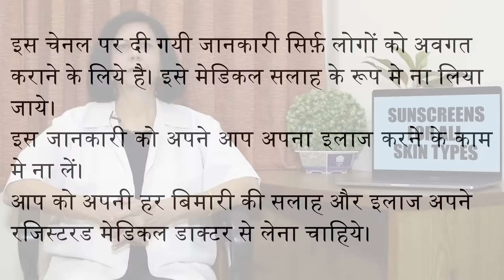सबसे अच्छे सनस्क्रीन || Best Sunscreens For All Skin Types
इस वीडियो में मैंने हर स्किन टाइप  के लिये - सब से अच्छे सनस्क्रीन के बारे में पूरी जानकारी दी है।

In this video I have given recommendations for the best sunscreens available in the market, for all skin types - Oily, Dry, Combination, Acne Prone, Sensitive and Normal Skin Types.

0:00 Introduction / परिचय
0:18 What is sunscreen / सनस्क्रीन क्या है
1:30 Sunscreens for oily & combination skin / कॉम्बिनेशन और ऑयली स्किन के सनस्क्रीन
2:19 Sunscreens for dry skin / सूखी त्वचा के लिए सनस्क्रीन
3:04 Sunscreens for sensitive skin / सेंसिटिव त्वचा के लिए सनस्क्रीन
3:55 Physical sunscreens / फिजिकल सनस्क्रीन
4:55 Moisturisers containing sunscreens / सनस्क्रीन युक्त मॉइस्चरीज़र
5:40 Simple tips for sun protection / त्वचा को धूप से बचने के कुछ आसान तरीके